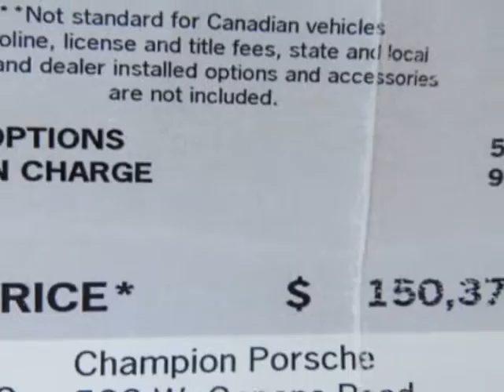2013 Porsche Panamera - Pompano Beach, FL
Wholesale Auto Group, Pompano Beach, FL - LISTED NEW FOR $150,370.00. FULLY LOADED.FACTORY WARRANTY